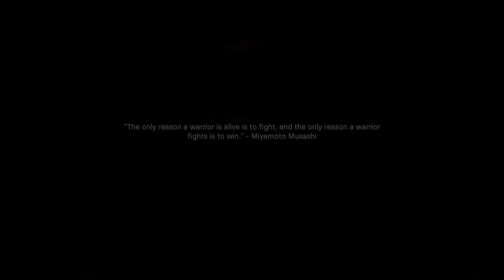THIS DUDE TRIPPING (COD:MORDERN warfare 2019 WALKTHROUGH PART7)